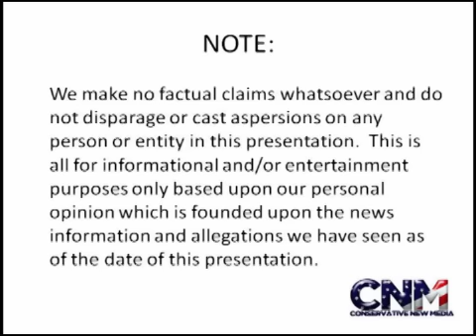Roger Federer DESTROYS Andy Murray In The Semifinals Of The 2012 ATP World Tour Finals -- Report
Swiss Maestro crushes British #1 in the semifinals of the ATP World Tour Finals.

We've got the details in the video!

Read more about this story and watch video highlights of Federer-Murray:

VIDEO: "Roger Federer vs. Andy Murray Match point - Semifinal ATP World Tour Finals London"

"Tennis: Federer brushes past Murray to set up Djokovic clash" (Channel News Asia)

"Roger Federer beats Andy Murray to reach ATP World final" (BBC)